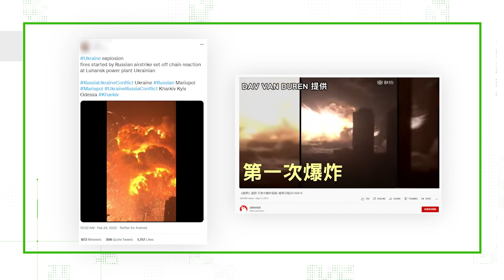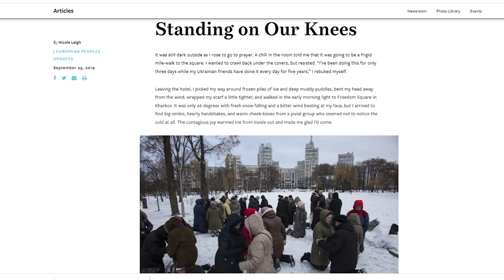Fact-checking the viral images from Russia’s attack on Ukraine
While diplomats from across the world met in an emergency session of the United Nations late Feb. 23, Russian President Vladimir Putin announced the beginning of Russia’s attack of Ukraine.

Immediately after his announcement, news crews reporting live from Ukraine’s capital, Kyiv, recorded audio of bombs dropping near the city. Social media users from across the European country reported hearing or seeing them near where they live.

Soon after, social media users both from Ukraine and outside of it began posting videos and photos they claimed were from the ongoing war. The VERIFY team is identifying fake and misleading imagery from the conflict.

One video shows an explosion that purports to be a Russian airstrike on a power plant in Luhansk, Ukraine. It's not. The video is a 2015 factory explosion in Tianjin, China